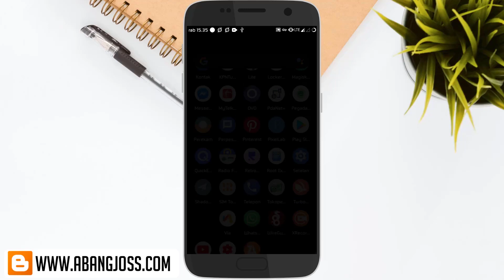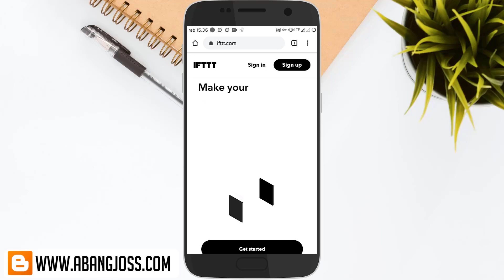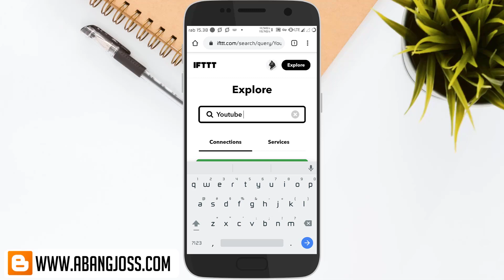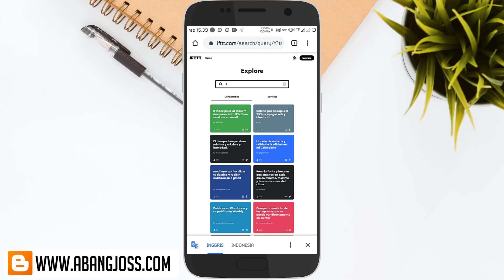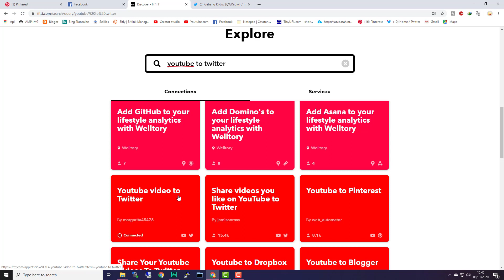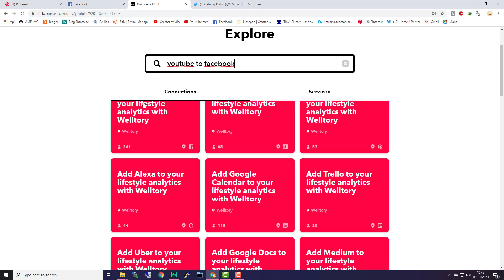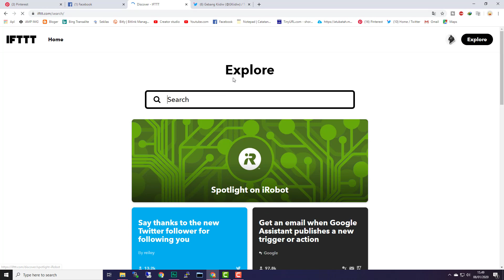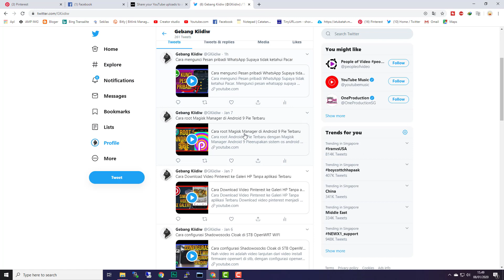Trik share Otomatis Video Youtube ke SOSMED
Cara share otomatis video yang baru di upload ke youtube langsung dibagikan di sosmed sperti twitter, facebokk, regeddit dan pinterest.

Nih buat Anda yang gak mau report membagikan video youtube ke sosmed secara manual mungkin bisa pake trik youtube ini.

Semoga bermanfaat.